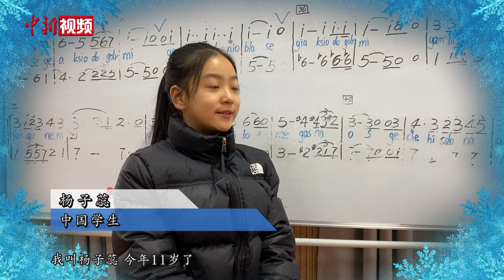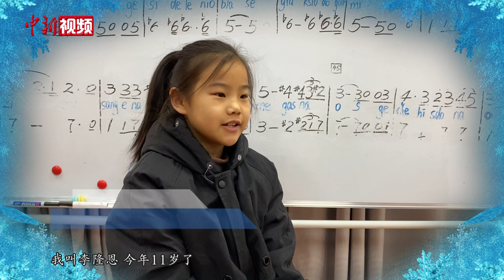中国希腊儿童共唱《奥林匹克颂》 为北京冬奥会献礼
北京冬奥会的开幕式上，44名中国小朋友用希腊语演唱了《奥林匹克颂》，让千里之外的希腊师生们深受触动，并决定以唱歌的方式作为回应，两国孩子通过视频的方式共同演绎了这首奥林匹克会歌。
        热情的中国孩子邀请希腊朋友来家乡做客，而年幼的希腊小朋友则身着唐装，用中文表达了对中国的喜爱之情，两国孩子用这种方式“隔空互动”，生动诠释了何为“一起向未来”。